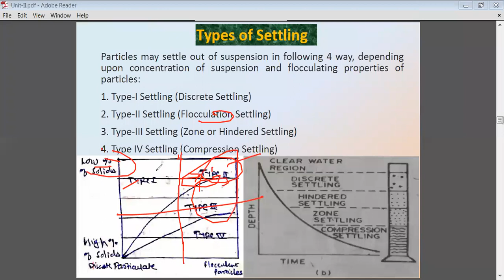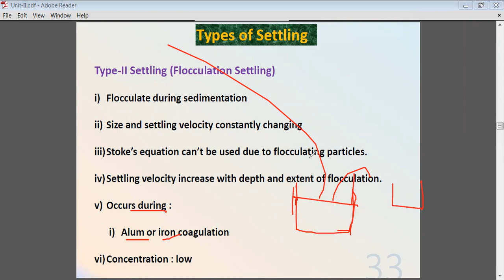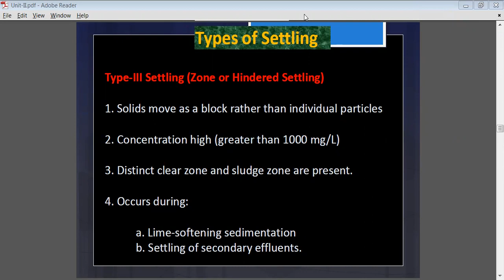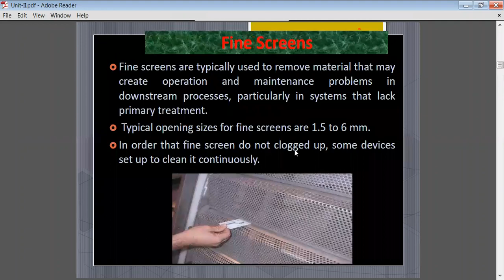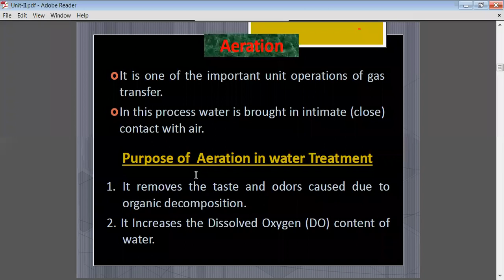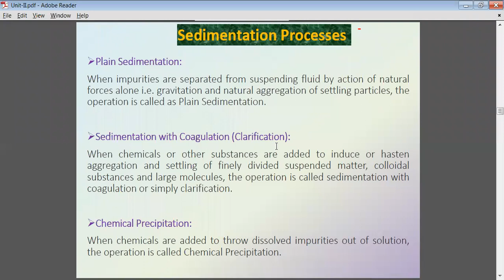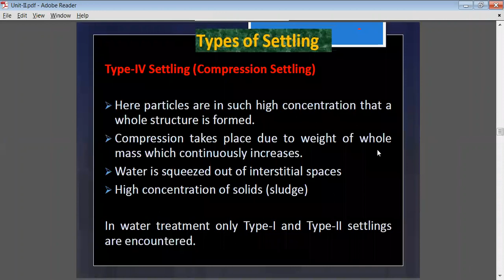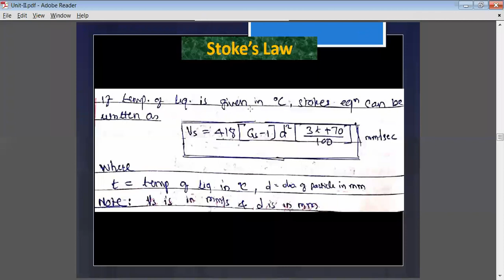Lecture 06 Video 02